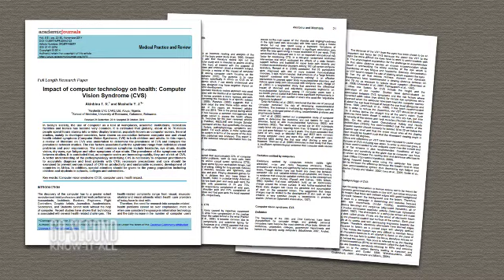Your year-end funk may be Computer Vision Syndrome! 60-Second Know-It-All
It's about more than vision, and most of us who use computers probably suffer from it.